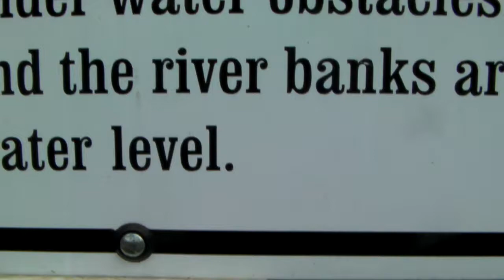WORTHINGTON STATE FOREST NJ (4)